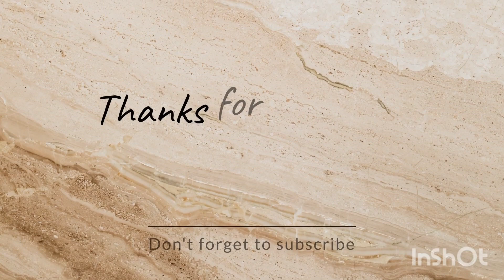Khanti Linedance (Walkthrough)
16C, 4W, 2Tag, High Beginner level
Choreografer: Lily Kho (INA)